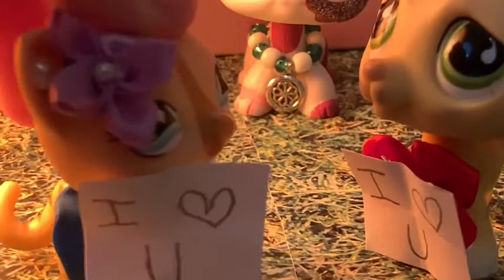LPS: You Belong With Me {music video} (for 20 subs)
Hi guys originally this vid had good audio but the music did not download but I hope you enjoy!